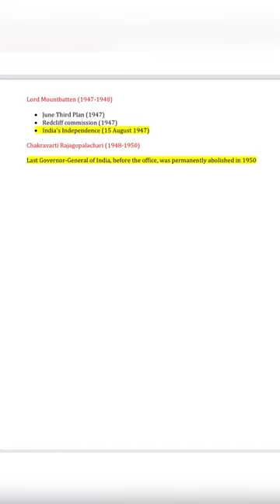Modern india shorts governor general of india भारत के महत्त्वपूर्ण गवर्नर-जनरल एवं वायसराय.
Governors-General & Viceroys of India
 Governor-General of Bengal (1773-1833): When East India Company came to
India, it controlled Bengal through a post named as "Governor of Bengal" (first
Governor of Bengal: Robert Clive).
o Other Presidencies, Bombay and Madras, had their own Governor.
o However, after the passing of Regulating Act 1773, the post of Governor
of Bengal was converted into "Governor-General of Bengal" (first
Governor-General of Bengal was Warren Hastings).
o Through this Act Governor of Bombay and Madras worked under the
Governor-General of Bengal.
 Governor-General of India (1833-58): By Charter Act of 1833, the post name
of Governor-General of Bengal again converted into "Governor-General of
India" (first Governor-General of India was William Bentinck.
o This post was mainly for administrative purposes and reported to the Court
of Directors of the East India Company.
 Viceroy (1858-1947): After the revolt of 1857, the company rule was
abolished and India came under the direct control of the British crown.
o Government of India Act 1858 passed which changed the name of postGovernor General of India by Viceroy of India.
o The Viceroy was appointed directly by the British government.
o The first Viceroy of India was Lord Canning.
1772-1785 Warren Hastings First Governor-General of Bengal

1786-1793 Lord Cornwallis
1798 Sir John Shore Charter act of 1793
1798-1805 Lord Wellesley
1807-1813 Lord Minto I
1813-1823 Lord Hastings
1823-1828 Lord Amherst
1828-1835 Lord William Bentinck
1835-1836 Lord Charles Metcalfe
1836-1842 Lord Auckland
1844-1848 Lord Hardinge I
Lord Dalhousie (Governors-General of India)
Note – Post-1857 Revolt, Governor-General of India was made Viceroy of British India
and Canning became the first Viceroy of India/British India.
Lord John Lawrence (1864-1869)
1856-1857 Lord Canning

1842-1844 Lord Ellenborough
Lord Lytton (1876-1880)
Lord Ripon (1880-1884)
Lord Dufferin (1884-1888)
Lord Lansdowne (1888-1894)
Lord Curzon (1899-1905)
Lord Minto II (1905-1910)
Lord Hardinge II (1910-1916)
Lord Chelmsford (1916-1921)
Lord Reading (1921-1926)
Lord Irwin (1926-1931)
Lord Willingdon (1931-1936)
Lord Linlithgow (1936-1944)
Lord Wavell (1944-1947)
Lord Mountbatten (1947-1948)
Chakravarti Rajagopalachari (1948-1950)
Last Governor-General of India, before the office, was permanently abolished in 1950
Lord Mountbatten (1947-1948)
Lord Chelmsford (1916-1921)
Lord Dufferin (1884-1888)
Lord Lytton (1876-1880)